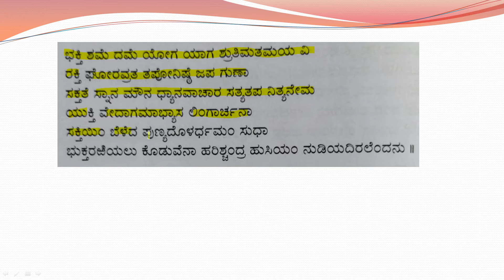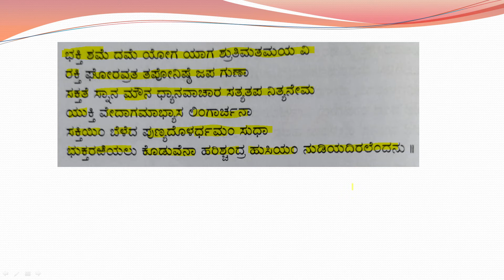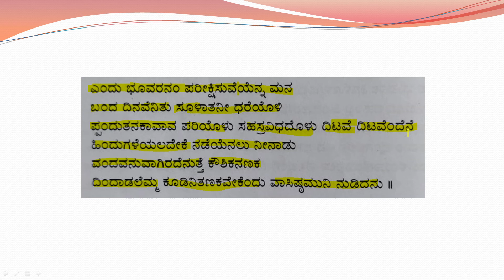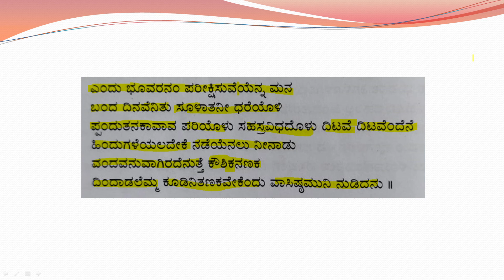Vasista Vishwamitrara vivada Poem Explanation PART 6 | ವಸಿಷ್ಠ ವಿಶ್ವಾಮಿತ್ರರ ವಿವಾದ | ICSE Kannada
This video explains the poem ವಸಿಷ್ಠ ವಿಶ್ವಾಮಿತ್ರರ ವಿವಾದ  from Sahithya Sangama book prescribed for ICSE Kannada 9th and 10th standard.